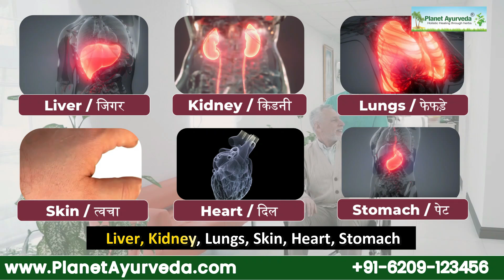Ulcerative Colitis Patient from Dubai Living Healthy - 6 Years after He Stopped Ayurvedic Treatment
Watch the full video as the patient shares not only his story of survival, detailing how Dr. Chauhan’s personalized approach but also what diet he followed and what medicines did he take with the use of natural, Ayurvedic remedies helped him regain her health and quality of life.

This video is a powerful reminder of the healing potential of Ayurveda and the importance of finding the right care. If you or someone you know is struggling with Ulcerative Colitis or any chronic health condition, this testimony offers hope and insight into alternative treatment options that can make a real difference.

What is Ulcerative Colitis?
Ulcerative Colitis is a chronic inflammatory bowel disease (IBD) that causes long-lasting inflammation and ulcers in the digestive tract. It primarily affects the innermost lining of the large intestine (colon) and rectum.

Symptoms of Ulcerative Colitis:
Abdominal pain and cramping
Diarrhea, often with blood or pus
Urgency to defecate
Weight loss
Fatigue
Fever

How Ulcerative Colitis Affects Lifestyle:
Living with Ulcerative Colitis can be challenging. The frequent and urgent need to use the bathroom, coupled with pain and fatigue, can significantly impact daily activities and quality of life. Patients often face dietary restrictions, social anxiety, and the emotional toll of managing a chronic illness.

Planet Ayurveda has Many Different Combo Packs for UC & IBD for different stages and conditions varying from patient to patient. Choose Your Personalized Combo Consulting with TOP AYURVEDA EXPERT NOW